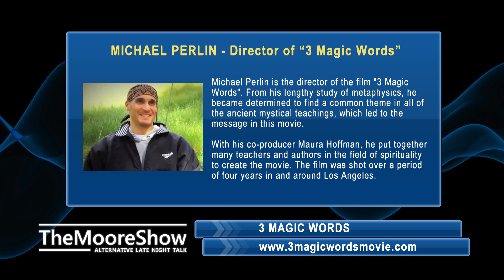The UFO Singularity With Micah Hanks | #156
Micah A. Hanks is a full-time journalist, radio personality, author, and investigator of the unexplained. His new book, "The UFO Singularity" deals with how today's forecasts for future technologies may help shed light on various current UFO technology. With a thorough analysis of different perspectives on ufology. and how we may improve our understanding, the book will also make predictions about the future of UFO research based on existent trends in technology, which we'll be discussing on the show.

1) Channeling.com is our trusted network of talented spiritual advisors dedicated to empowering lives by helping people discover answers to their most pressing questions, gain closure, find their purpose in life, and more.

Title Intro:
Item Purchase Code:
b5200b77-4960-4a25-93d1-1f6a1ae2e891